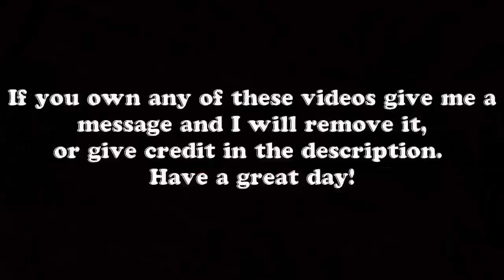Crazy Driver Funny Compilations IDIOTS